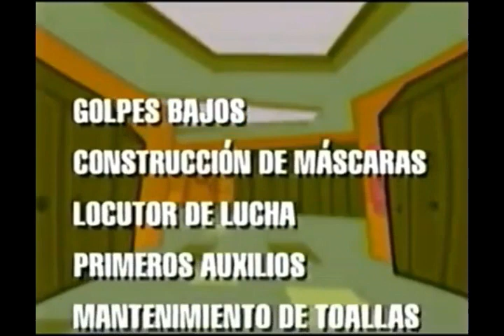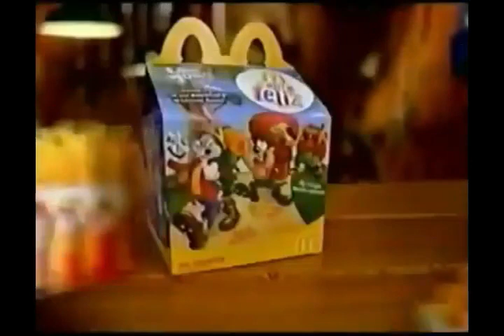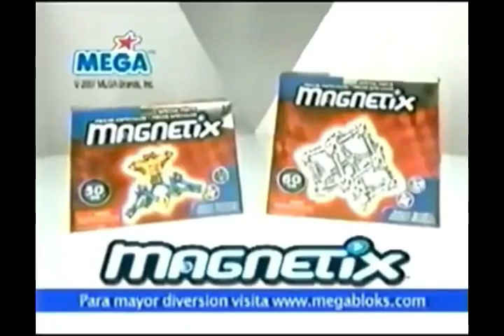Tandas Comerciales Cartoon Network (Noviembre 2007)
Lo resubo porque tuve problemas de Copyright en algunas publicidad que termine recortando